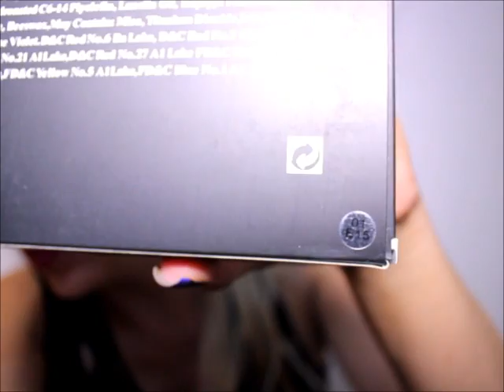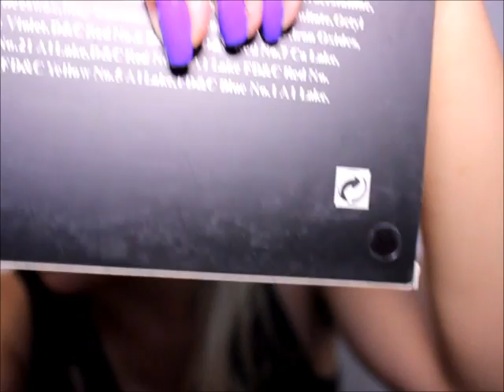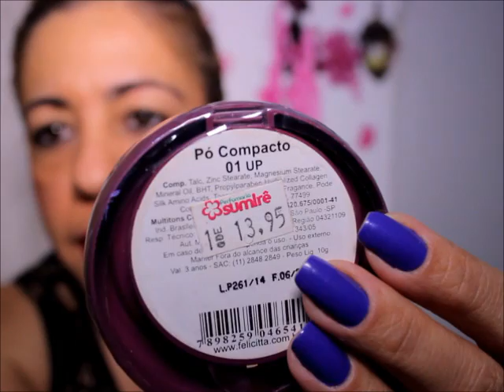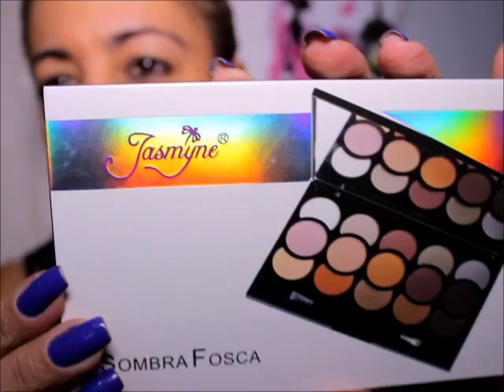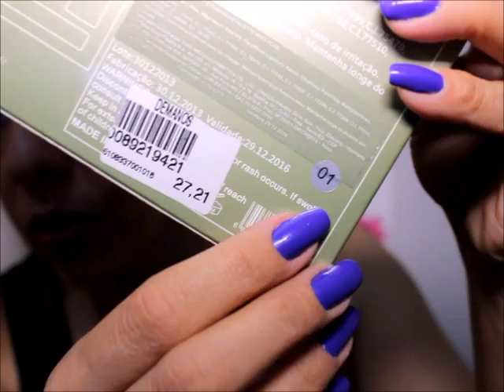GLAMOUROSA**Mas Comprinhas Maybelline,Felicittá,Jasmine e etc**